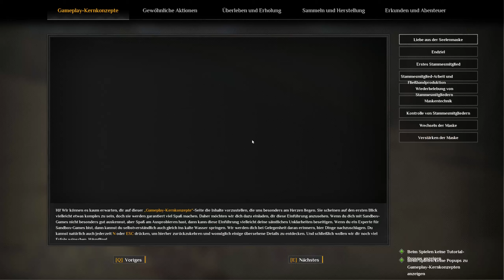Heute ist Strandtag | 6 | SOULMASK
► System: Intel(R) Core (TM) i7-14700KF Raptor Lake Prozessor / NVIDIA® GeForce RTX™ 4070 Ti mit 12 GB DDR5 Grafikspeicher / MSI PRO Z790-P WIFI / 32 GB DDR5 Arbeitsspeicher